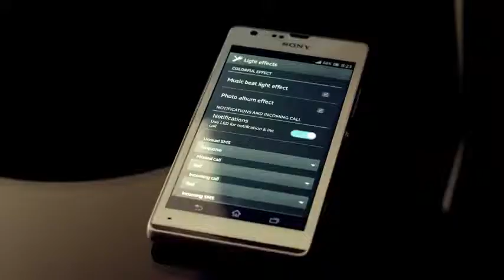Xperia SP подчеркните свою индивидуальность